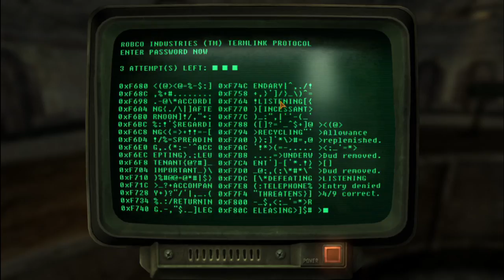Arizona Killer: All the ways to kill Kimball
In this video I cover all of the coded ways to kill president Kimball. Next week I will cover how to protect Kimball in the quest You'll know when it happens.